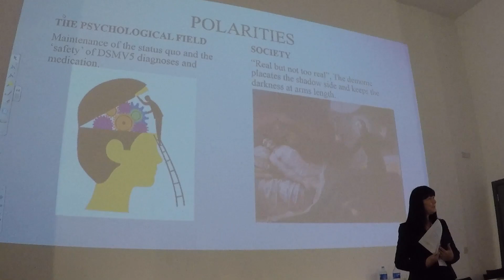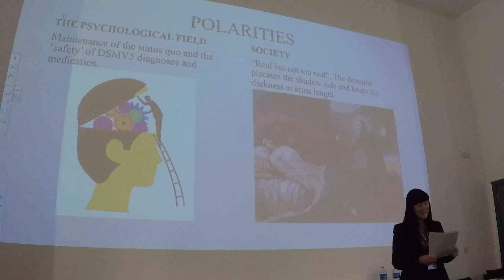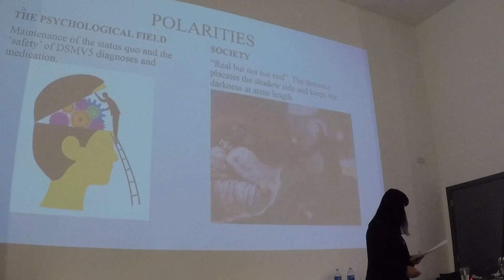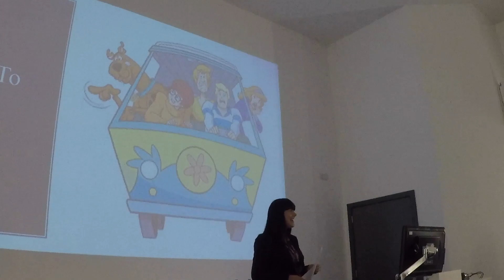Psychotherapy and Spirit Release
Paula Fenn addressess sociologists on the conflict in psychology with spirit release practitioners.